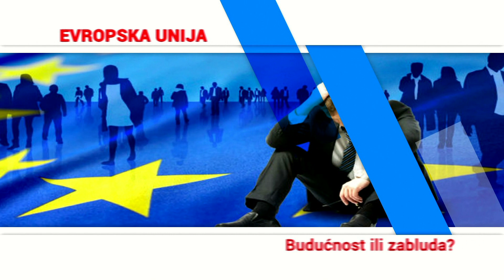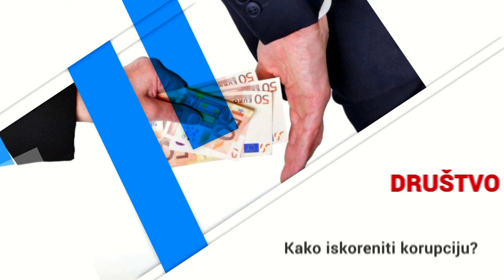Zdrava hrana - Koje namirnice ne treba kombinovati?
Gost: Snežana Jović, nutricionista niškog Doma zdravlja